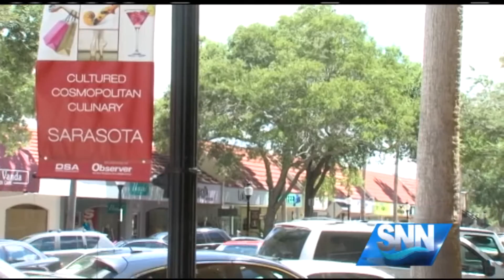SNN: Downtown Events Under Review